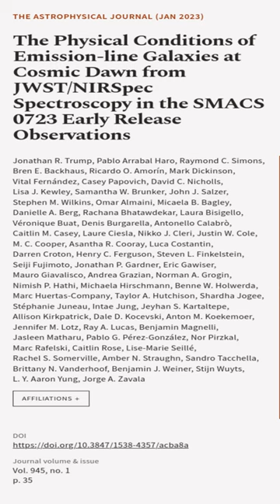The Physical Conditions of Emission-line Galaxies at Cosmic Dawn from JWST/NIRSpec Sp... | RTCL.TV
### Keywords ###

### Article Attribution ###
Title: The Physical Conditions of Emission-line Galaxies at Cosmic Dawn from JWST/NIRSpec Spectroscopy in the SMACS 0723 Early Release Observations
Authors: Jonathan R. Trump, Pablo Arrabal Haro, Raymond C. Simons, Bren E. Backhaus, Ricardo O. Amorín, Mark Dickinson, Vital Fernández, Casey Papovich, David C. Nicholls, Lisa J. Kewley, Samantha W. Brunker, John J. Salzer, Stephen M. Wilkins, Omar Almaini, Micaela B. Bagley, Danielle A. Berg, Rachana Bhatawdekar, Laura Bisigello, Véronique Buat, Denis Burgarella, Antonello Calabrò, Caitlin M. Casey, Laure Ciesla, Nikko J. Cleri, Justin W. Cole, M. C. Cooper, Asantha R. Cooray, Luca Costantin, Darren Croton, Henry C. Ferguson, Steven L. Finkelstein, Seiji Fujimoto, Jonathan P. Gardner, Eric Gawiser, Mauro Giavalisco, Andrea Grazian, Norman A. Grogin, Nimish P. Hathi, Michaela Hirschmann, Benne W. Holwerda, Marc Huertas-Company, Taylor A. Hutchison, Shardha Jogee, Stéphanie Juneau, Intae Jung, Jeyhan S. Kartaltepe, Allison Kirkpatrick, Dale D. Kocevski, Anton M. Koekemoer, Jennifer M. Lotz, Ray A. Lucas, Benjamin Magnelli, Jasleen Matharu, Pablo G. Pérez-González, Nor Pirzkal, Marc Rafelski, Caitlin Rose, Lise-Marie Seillé, Rachel S. Somerville, Amber N. Straughn, Sandro Tacchella, Brittany N. Vanderhoof, Benjamin J. Weiner, Stijn Wuyts, L. Y. Aaron Yung ,and Jorge A. Zavala

### Video Timestamps ###
0:00:00 - Summary
0:00:19 - Title
0:00:26 - End